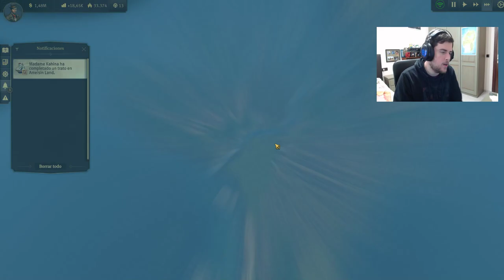GUÍA PARA ANNO 1800 CAP 9: A POR LOS 3000 INVERSORES - GAMEPLAY ESPAÑOL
Muy buenas a todos chicos, seguimos gestionando nuestro imperio y nos mantenemos firmes en nuestro camino a los 3 mil inversores.

Espero que os guste y cualquier cosa me comentáis.

PD: Si queréis que la cámara la ponga más pequeña o la quite decidmelo ya que lo hago porque creo que así se conecta mejor con quien te habla pero no tengo ningún problema en ocultarla.